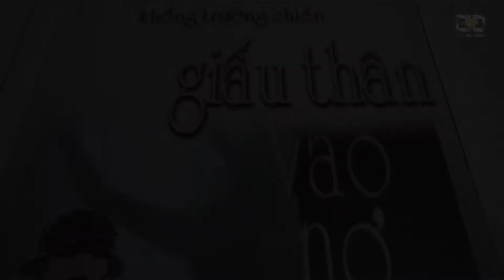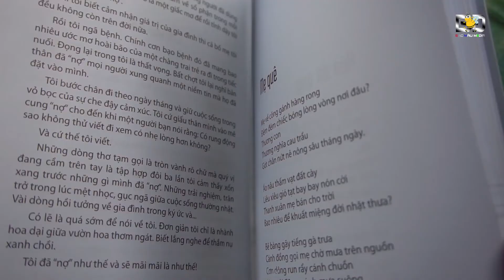Giới Thiệu tập Thơ " Giấu Thân Vào Nợ" | KHỔNG TRƯỜNG CHIẾN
Nhà xuất bản hôi nhà văn - 2019
Chịu trách nhiệm xuất bản:  Nguyễn Quang Thiều
Biên tập viên: Đào Bá Đoàn
Tranh và thiết kế bìa: Cù Huy Vũ
Phụ bản và minh họa: Nam Art
Sửa bản in: Nam Giang

*** Truyền thông: SẮC MÀU BÌNH ĐỊNH

*** ĐẶC SẢN VĨNH THẠNH
T.T Vĩnh Thạnh - Vĩnh Thạnh - Bình Định

© Bản quyền thuộc về Sắc Màu Bình Định Media